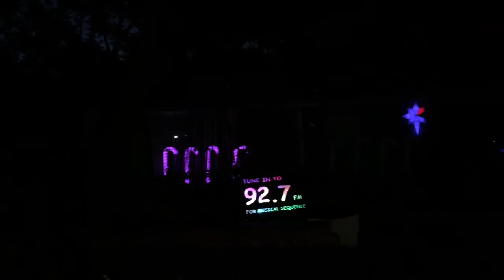Rockin around the Christmas tree sample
Rocking around the Christmas tree sample video